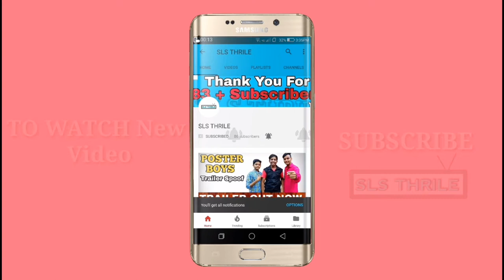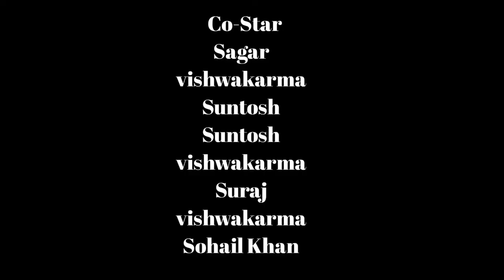RAEES : MOVIE SPOOF | SHAHRUKH KHAN | Laxman Mane